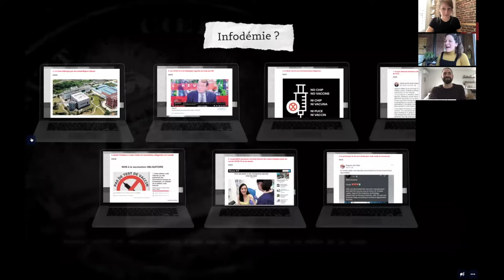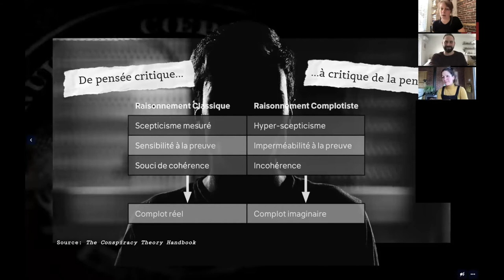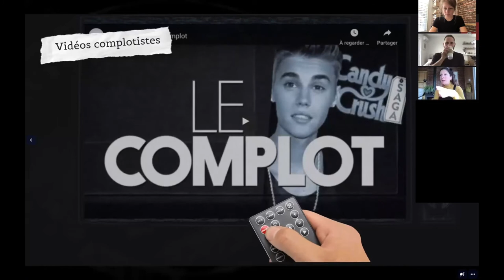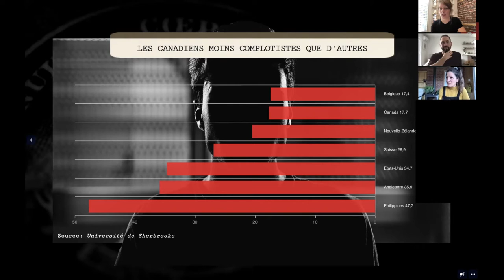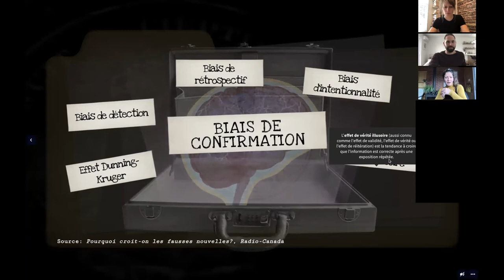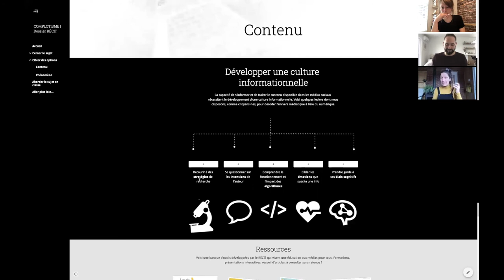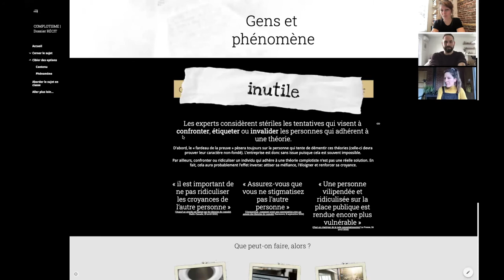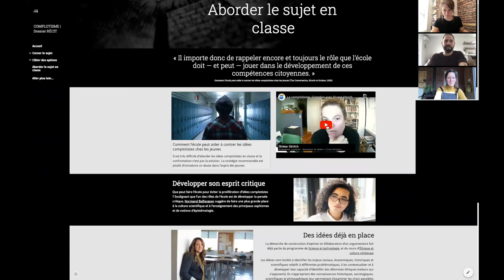COMPLOTISME | Anatomie d'une trainée de poudre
Sujets de l’heure et pourtant si inquiétants, les phénomènes liés à la désinformation prennent de plus en plus de place dans l'écosystème médiatique. Cet atelier vous invite à prendre un grand respire et à approfondir les mécanismes derrière la popularité grandissante des théories du complot ainsi que des pistes pour les aborder dans un contexte pédagogique: réflexion éthique, pensée critique, dialogue.